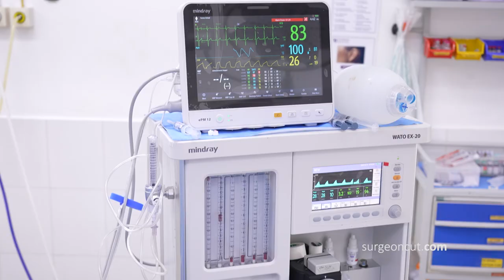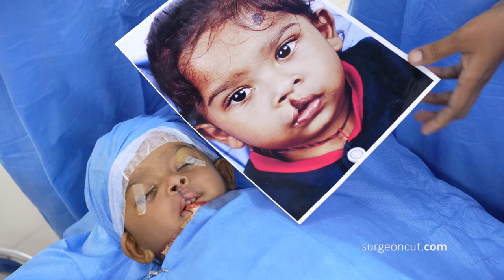Cleft Lip Repair for a Cute Little Baby | Complete Surgery Vlog